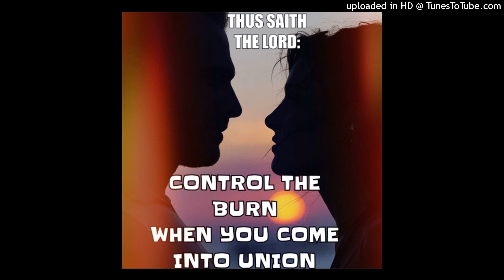INSTRUCTIONS FOR WHEN YOU COME INTO UNION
Hey, people of God. Y'all may call me "Heart of Ruth."

Featured scripture:
1 Peter 2:11
Exodus 19:10
Song of Solomon chapter 4.